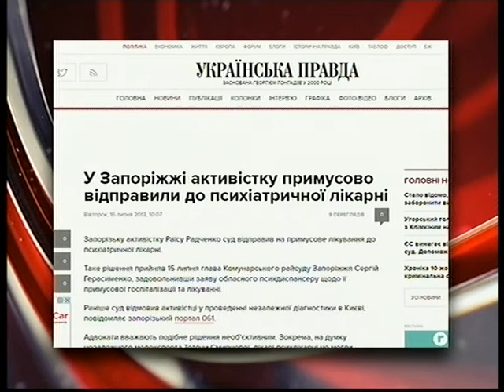Ток-шоу Ми 11.10.2017 Як не потрапити до психлікарні